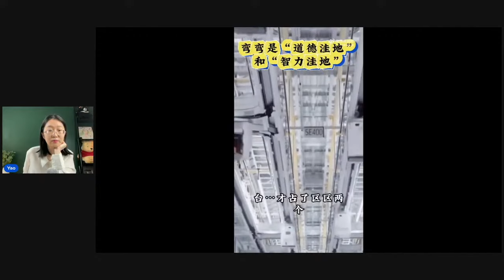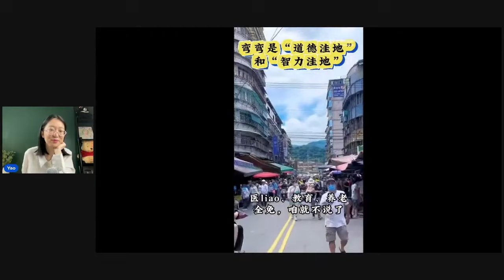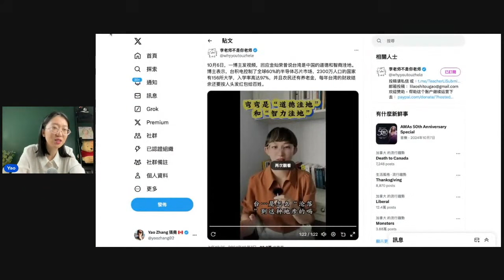金燦榮喊台灣「道德智力窪地」 慘遭中國網紅列數據打臉酸爆！【直播精華】（2024/10/08）